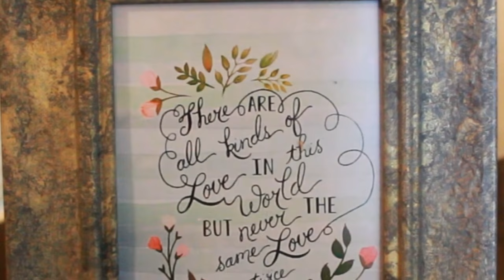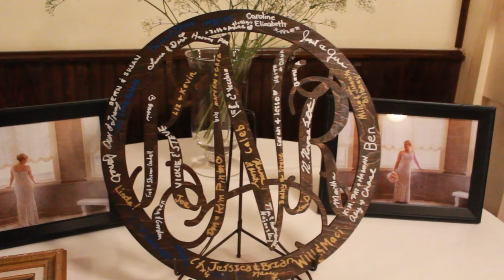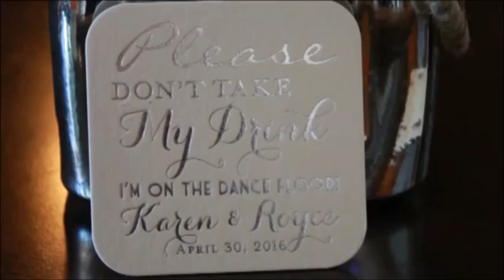Karen and Royce Newman Wedding | Fort Worth, TX